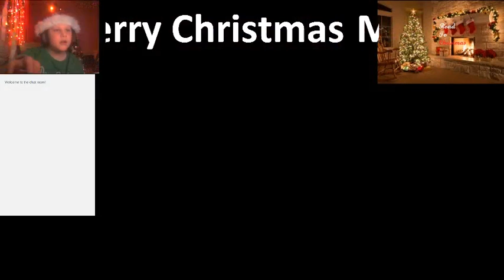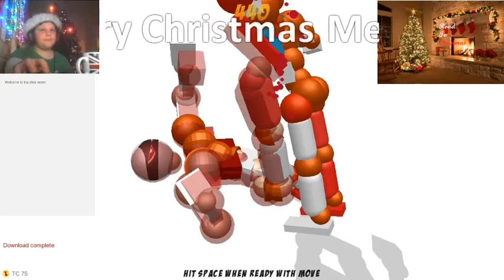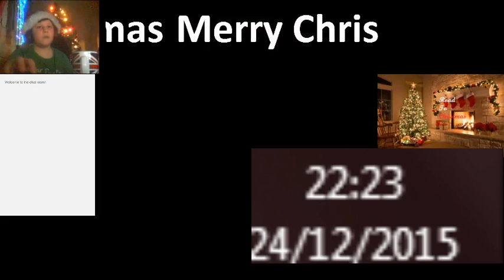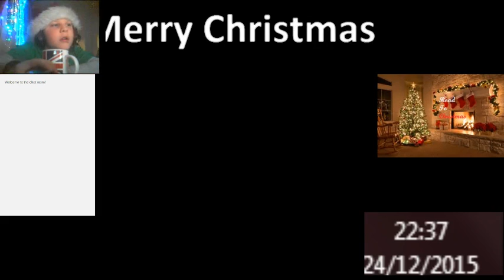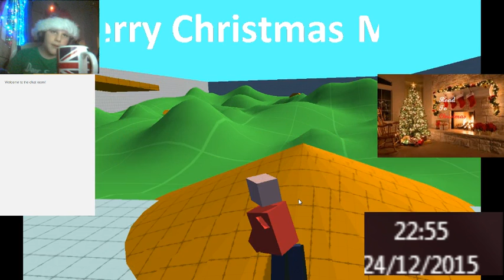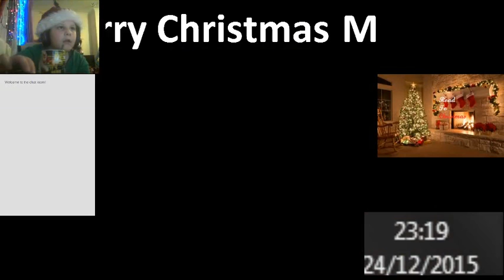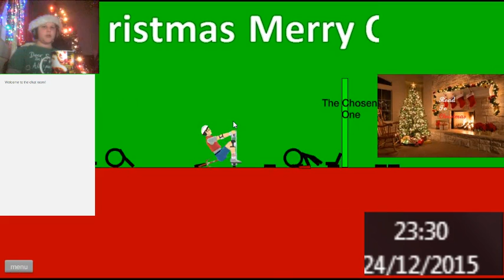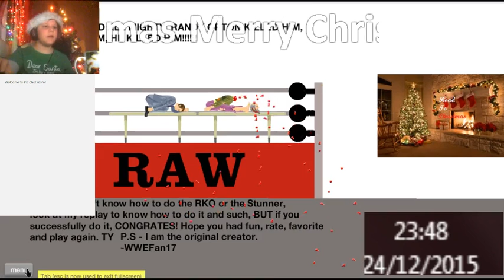Road To Christmas - Full Livestream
Thx For Watching And Merry Christmas